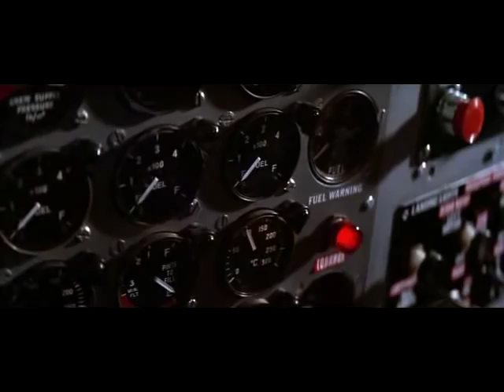The Living Daylights (1987) - Dropping the bomb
James Bond Timothy Dalton 007 movie